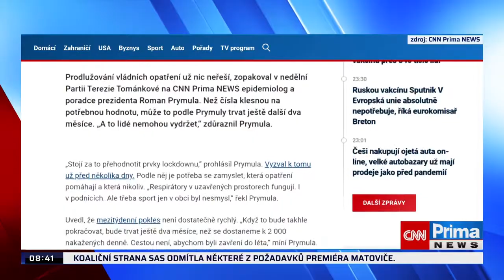Sociální sítě. Nua, město na Marsu. Politická satira Luděk Staněk.